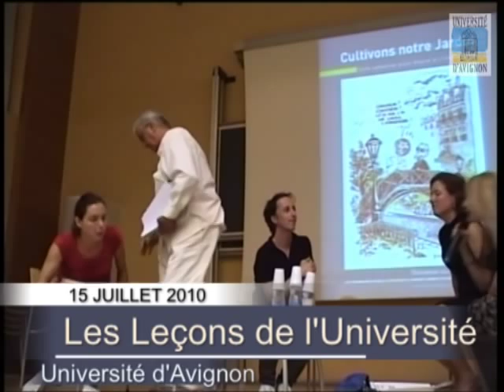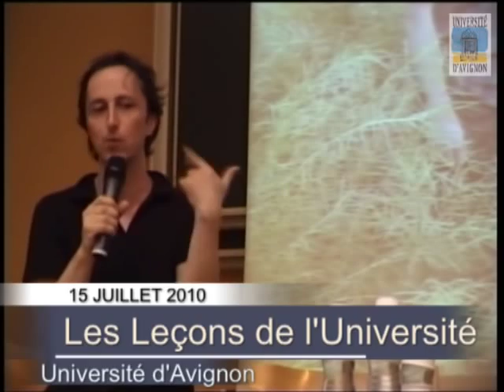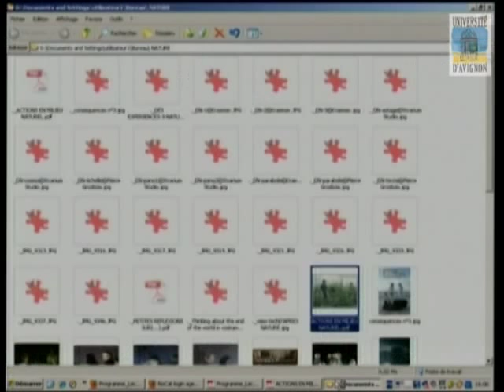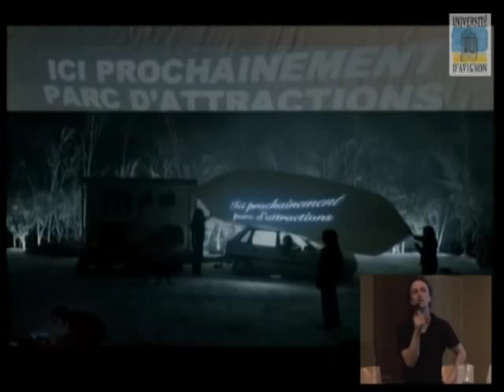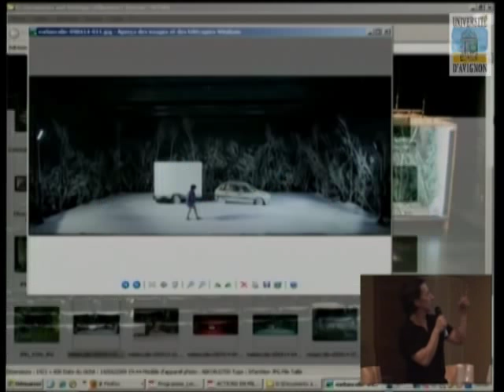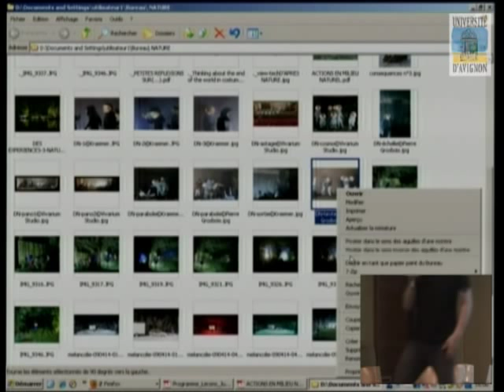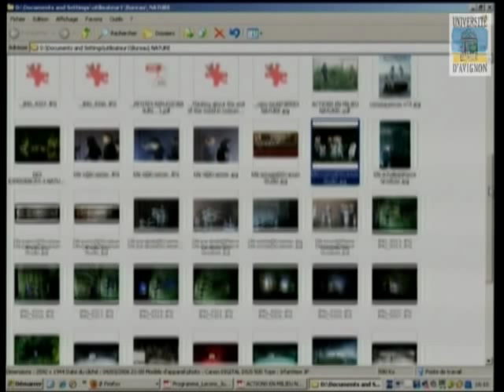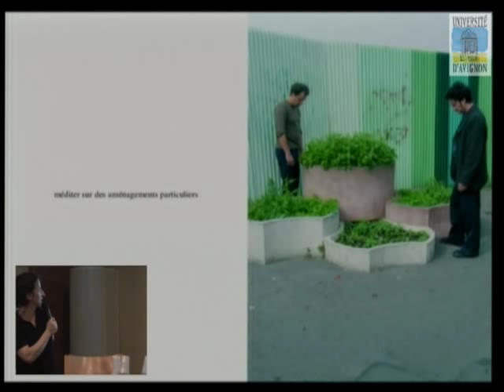Leçon de Philippe Quesne - Midi-Minuit 2010